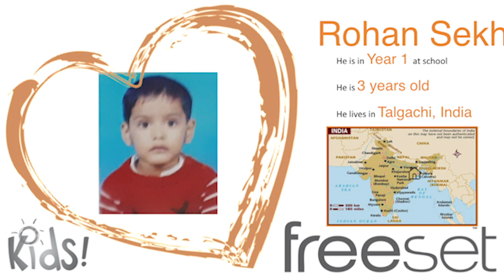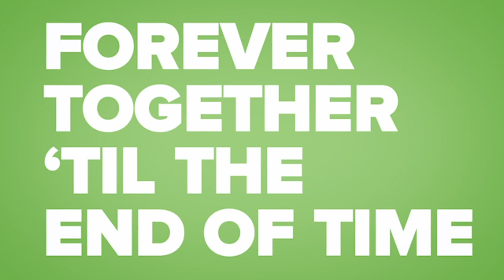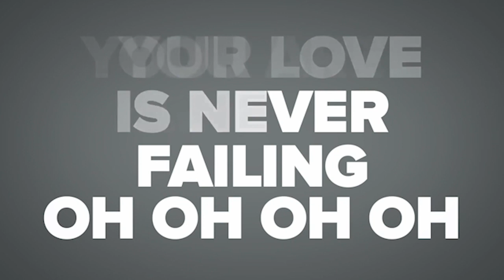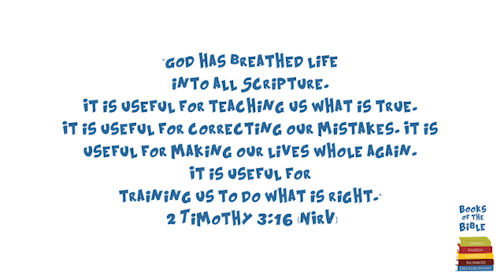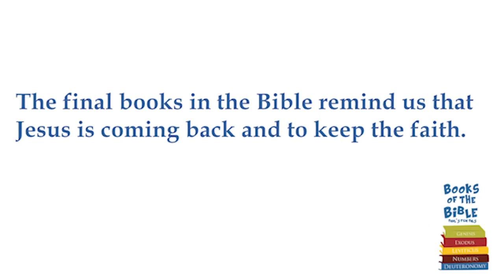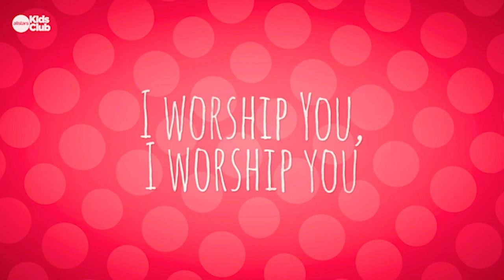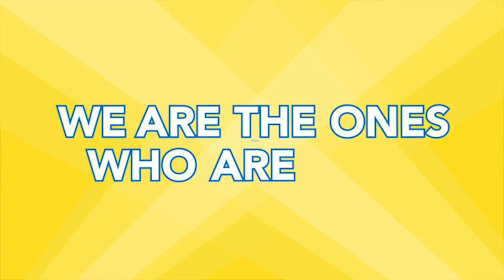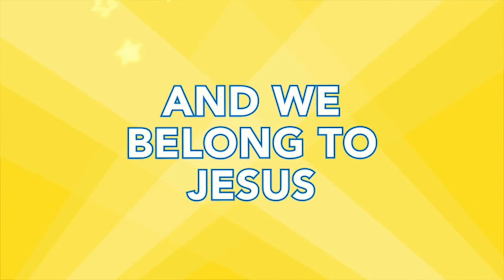Primary Teach 3rd May 2020